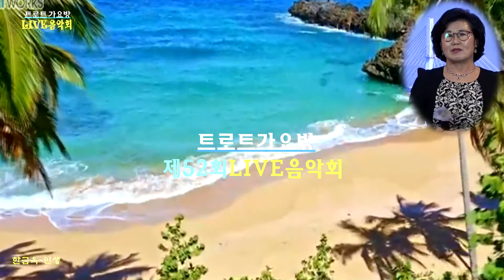한금옥-인생 제52회트로트가요방라이브음악회